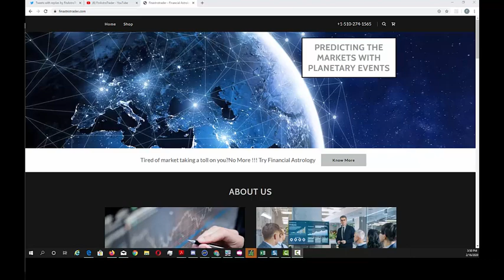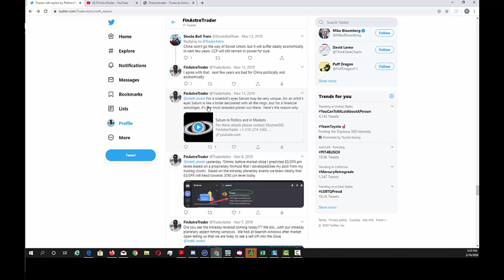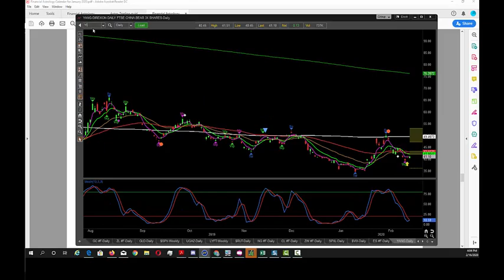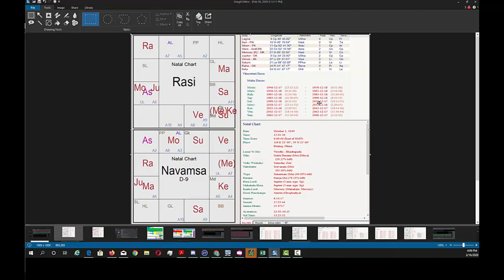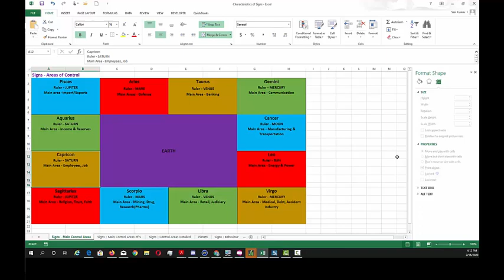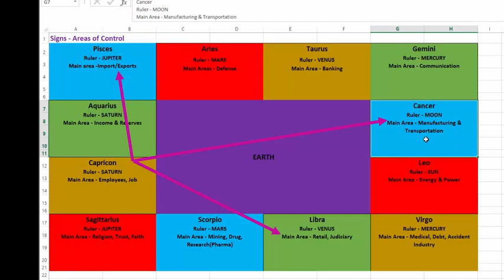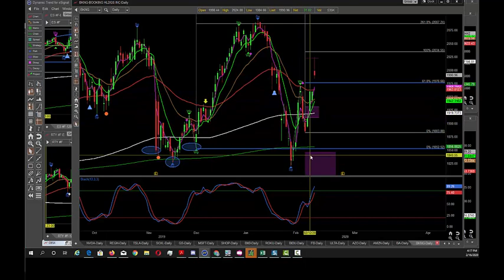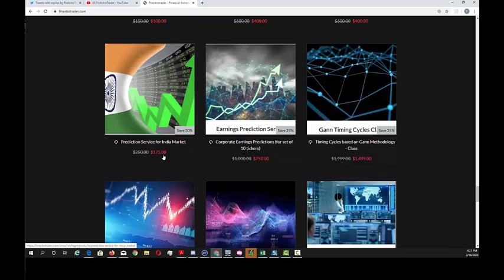Saturn Transition, Corona Virus and What's Ahead for the Global Markets